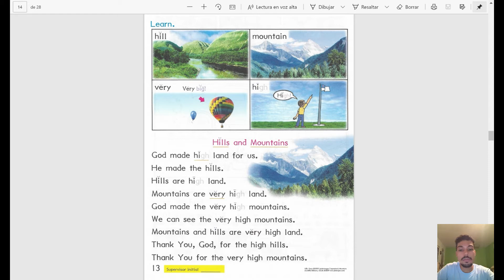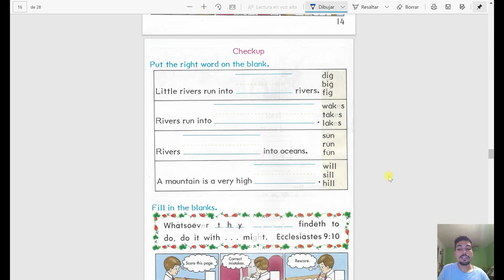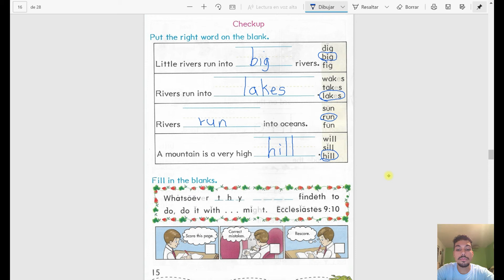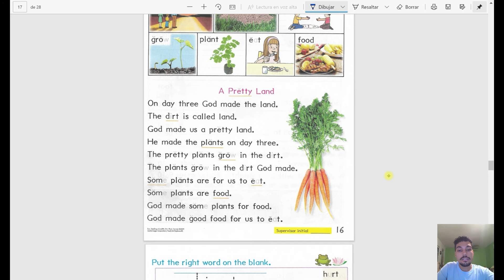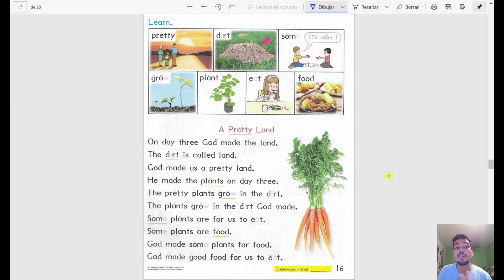Clase Science 1003 páginas 13 16